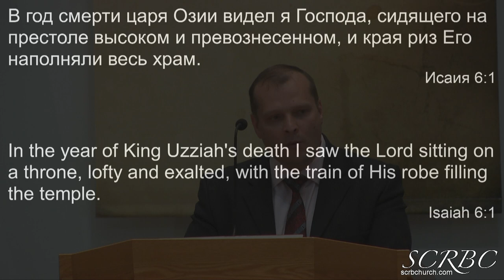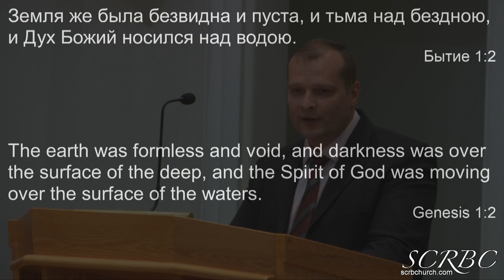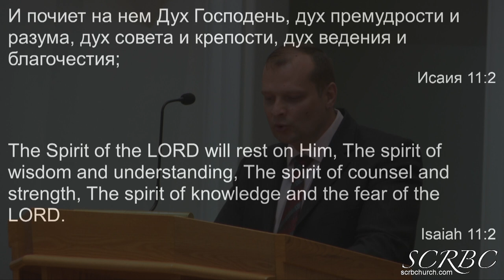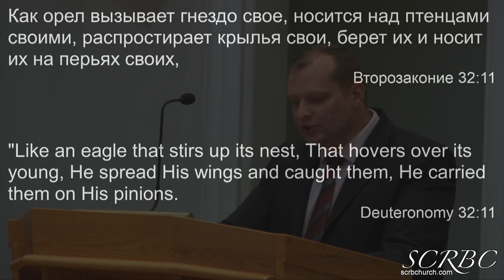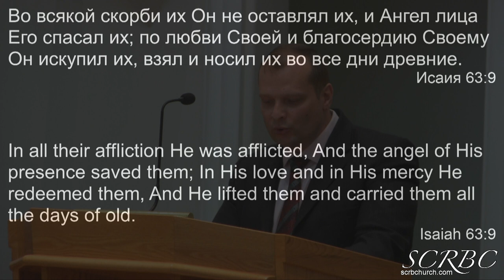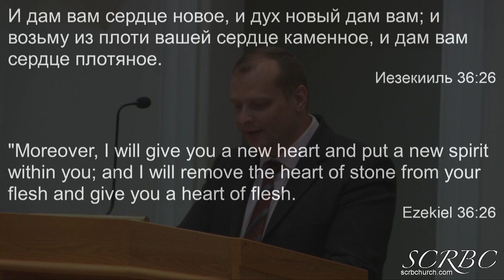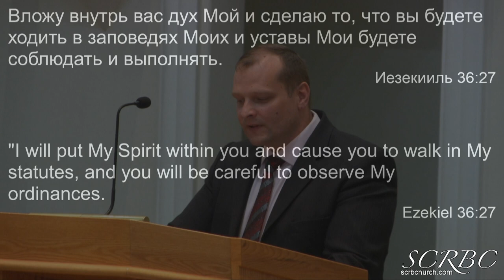06 14 2020 Дух Святой Д Смирнов